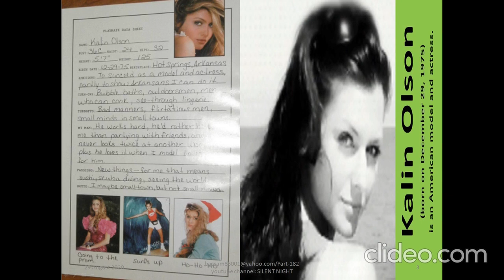American female models Part 182/Music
Kalin Olson
Kalin Olson
Tanya Beyer
Tanya Beyer
Tanya Beyer
Amanda Hope